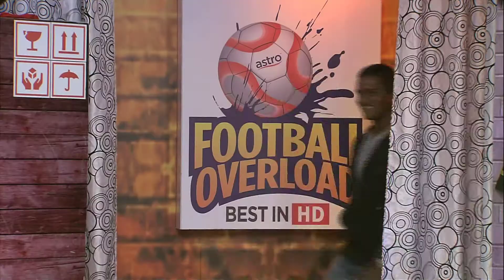E29 S2: K Reuben & Zain Saidin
We have K Reuben & Zain Saidin in the house!